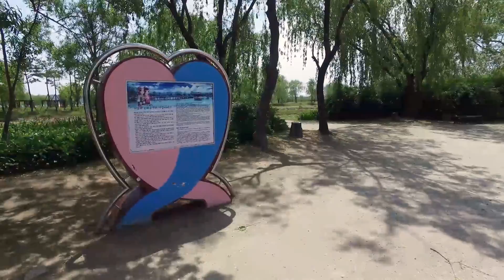궁남지를 걷다 2016.5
5월달에 촬영한 궁남지 영상입니다.
only osmo